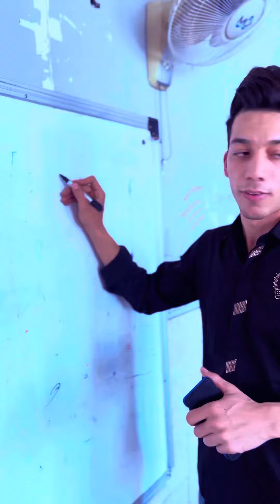بابا شهيد وماعدنه أكل لن تصدق النهايه لاتنسون الايك والاشتراك بالقناة